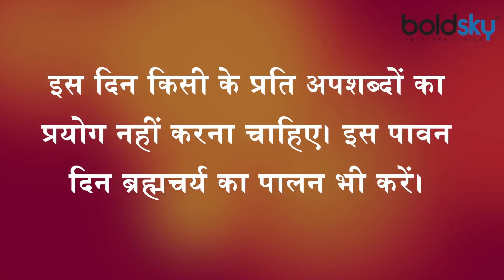Papmochani Ekadashi 2021: पापमोचनी एकादशी व्रत क्या करें और क्या नहीं , जरुर दे इन बातों का ध्यान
Ekadashi date falls twice every month. Ekadashi fast is observed on the date of Shukla and Krishna Paksha. There are a total of 24 Ekadashi falls in a year. This date is dedicated to Lord Vishnu. According to religious beliefs, Ekadashi fast has a lot of importance. According to the Hindu calendar, Ekadashi falling on the Krishna Paksha in Chaitra month is called Papamochini Ekadashi. Fasting on this day helps to get rid of all kinds of sins. This year is Papamochini Ekadashi on Wednesday 7th April

हर माह में दो बार एकादशी तिथि पड़ती है। शुक्ल व कृ्ष्ण पक्ष की ग्याहरवीं तिथि को एकादशी का व्रत रखा जाता है। साल में कुल 24 एकादशी पड़ती हैं। यह तिथि भगवान विष्णु को समर्पित होती है। धार्मिक मान्यताओं के अनुसार एकादशी व्रत का बहुत अधिक महत्व होता है। हिंदू पंचांग के अनुसार चैत्र माह में कृष्ण पक्ष में पड़ने वाली एकादशी को पापमोचिनी एकादशी कहा जाता है। इस दिन व्रत रखने से सभी तरह के पापों से मुक्ति मिल जाती है। इस साल बुधवार सात अप्रैल को पापमोचिनी एकादशी है